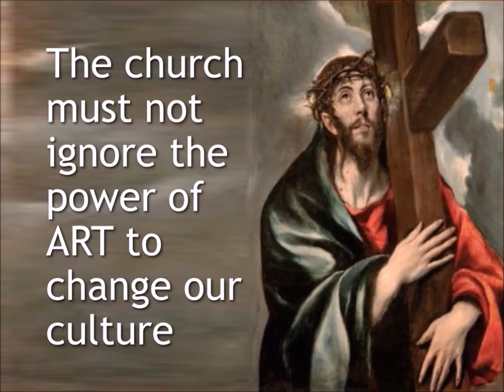The Ministry of Art: Why Christians Must Use Art as a Ministry in Our Culture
The ministry of art is the most powerful tool Christians can use to affect change in our culture today. discusses why the church must not ignore the ministry of art.